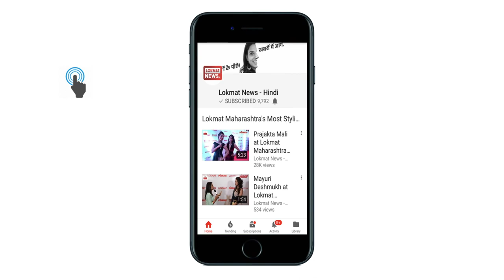Ration scam: Delhi CM Arvind Kejriwal; CAG report reveals details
According to Report of CAG, a fraud has been committed in the transportation of Ration. The transportation was done via scooters and bikes. It is also suspected that the Ration distributed or not. Kapil mishra, congress and demanding for CBI investigation against Delhi's AAP government.